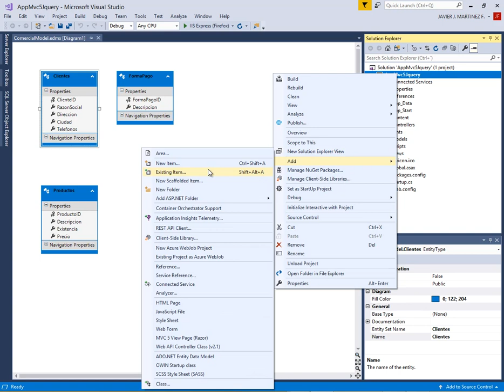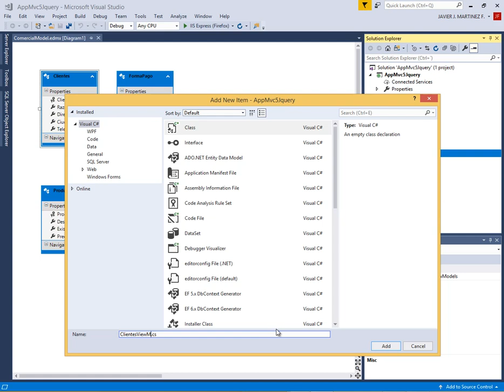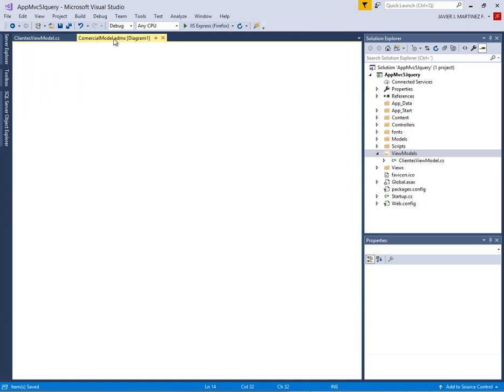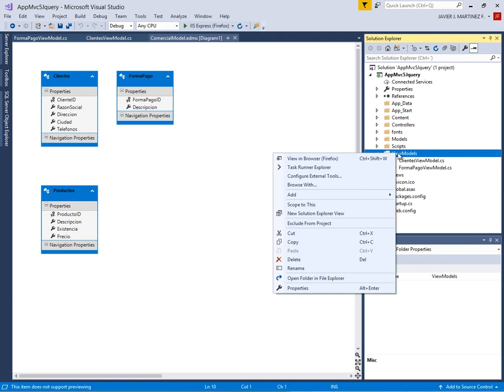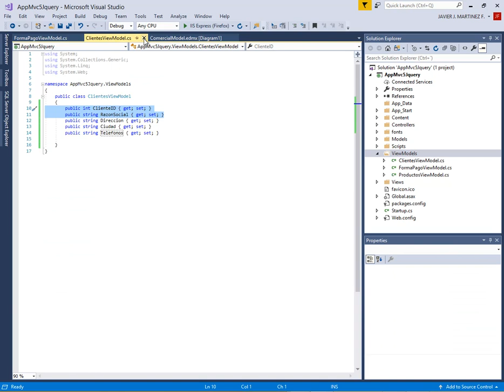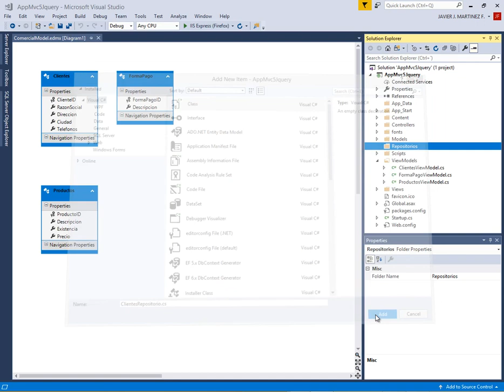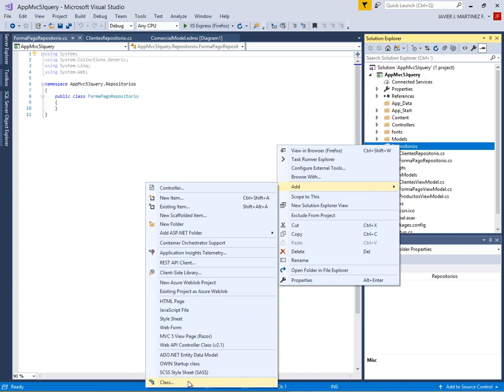CLASES VIEWMODELS PARA CLIENTES, PRODUCTOS Y FORMAS DE PAGO - ASP NET MVC5 CON JQUERY - VIDEO 03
Habiendo importado nuestra Base de Datos al Visual Studio, pasamos a crear las clases ViewModels (Clientes, Productos y Formas de Pago) y creamos las clases vacías que contendrán los repositorios de cada una de estas clases.

CONTENIDO DEMO O DE MUESTRA AL 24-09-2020.